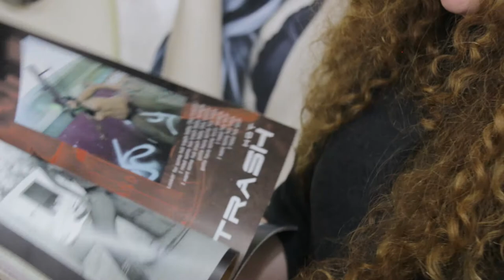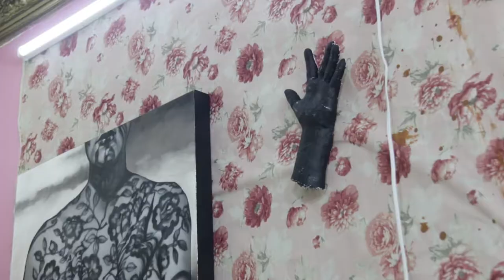RIGEL HERRERA y ANDREA BADILLO / Art Latinou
SINOPSIS:
(México) Rigel Herrera es una artista obsesiva y transgresora que se transforma las posibilidades, a veces fenoménicas, de los cuerpos femeninos. Parte de la industria de la moda y la pornografía; se apropia de los cuerpos actantes y los descontextualiza para mostrar la belleza de la sugestión sexual que escapa de la corrección moral. Profundiza en el sentido del tacto. La piel encontrada con diversas texturas, transparencias que cubren con excitación la identidad de la protagonista.  La obra de Rigel Herrera es hiperrealista, casi fotográfica, explora el detalle como sublimidad  de un erotismo casi mitológico.

Cámara: Montse Roma
Edición: Claudia Oliva
Textos: Danya Villegas
Curaduria: Luis Ramaggio